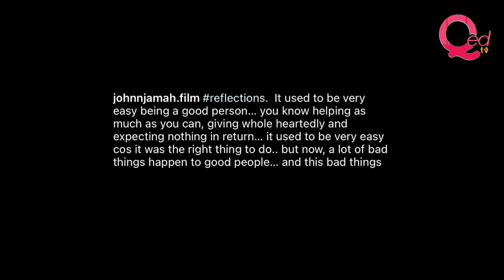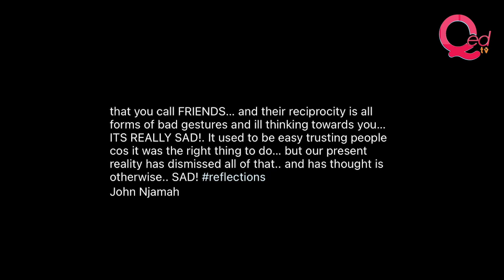Empress Njamah's brother speaks after leaked videos